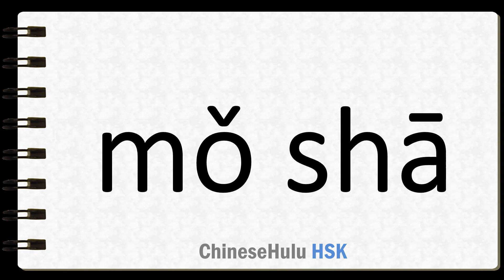How to Say remove from evidence in HSK Chinese